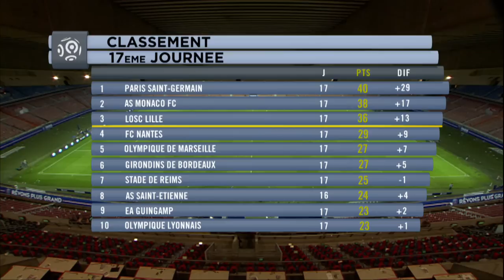Ligue 1 - Week 17 Highlights - 2013/2014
Olympique de Marseille - FC Nantes (0-1)
Paris Saint-Germain - FC Sochaux-Montbéliard (5-0)
FC Lorient - Stade Rennais FC (2-0)
Stade de Reims - OGC Nice (1-0)
AS Saint-Etienne - Evian TG FC (-)
Valenciennes FC - EA Guingamp (1-1)
Girondins de Bordeaux - LOSC Lille (0-0)
SC Bastia - Olympique Lyonnais (-)
Toulouse FC - Montpellier Hérault SC (-)
AS Monaco FC - AC Ajaccio (-)

Goals : Alejandro BEDOYA (16' - FC Nantes) / Thiago SILVA (14' - Paris Saint-Germain) / Ezequiel LAVEZZI (47' - Paris Saint-Germain) / Edinson CAVANI (62' - Paris Saint-Germain) / Zlatan IBRAHIMOVIC (86' - Paris Saint-Germain) / Zlatan IBRAHIMOVIC (90' +1 - Paris Saint-Germain) / Yann JOUFFRE (7' pen - FC Lorient) / Yann JOUFFRE (87' - FC Lorient) / Gaëtan CHARBONNIER (90' +3 - Stade de Reims) / Tongo Hamed DOUMBIA (18' - Valenciennes FC) / Younousse SANKHARE (70' - EA Guingamp)

Red cards : Sylvain ARMAND (Stade Rennais FC)